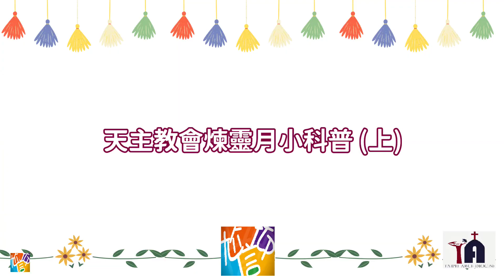【尬信仰】#32 天主教會煉靈月小科普（上）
信仰問題好難聊，不知道要從何開口比較好？
做夥一起來尬聊，信仰難題通通給它解決掉！

 11月8日 晚上 8 點00分
歡迎一起來
我們今天對尬的主題是 ⸺天主教會煉靈月小科普（上）

尬聊人：巴明志  神父